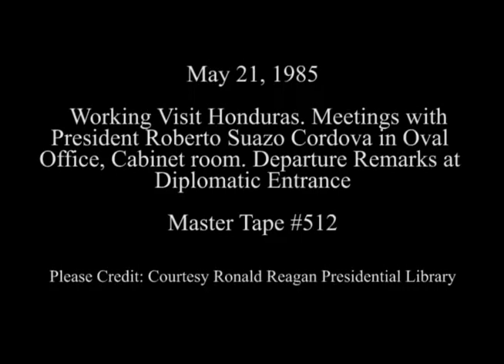President Reagan's during a Visit of President Roberto Suazo Cordova of Honduras on May 21, 1985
Full Title: President Reagan's during the Working Visit of President Roberto Suazo Cordova of Honduras in the Oval Office and Cabinet Room and their Departure Remarks at the Diplomatic Entrance on May 21, 1985

Access Restriction(s):Unrestricted
Use Restriction(s):Unrestricted